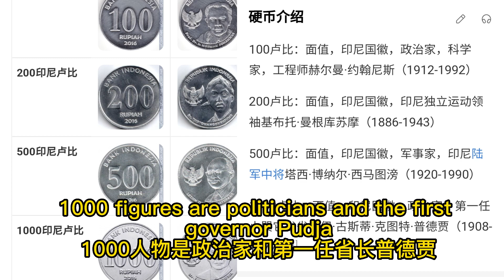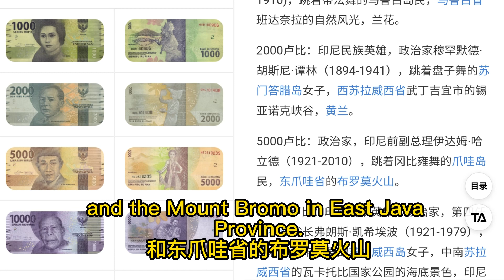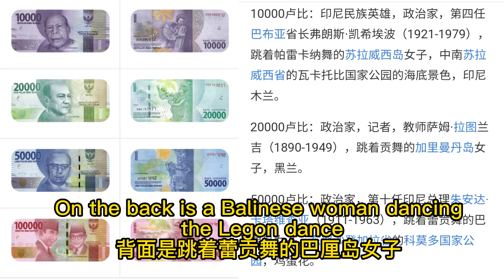印度尼西亚货币（Indonesia Currency)B46